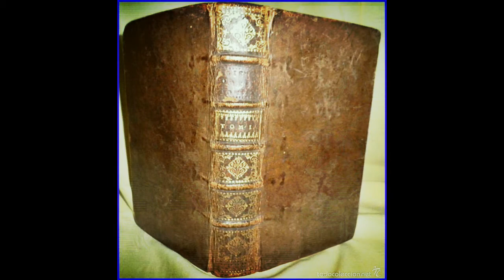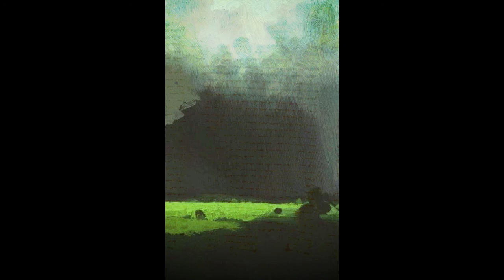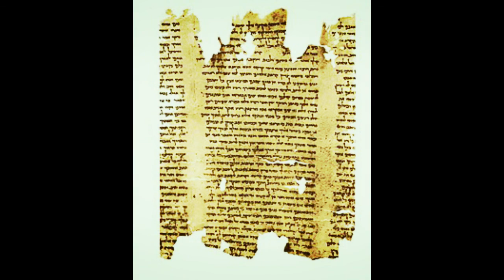LA PRADERA VERDE RELATO POR H.P LOVECRAFT SIN ANALISIS VOZ HABLADA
La pradera verde (The Green Meadow) es un relato de terror del escritor norteamericano H.P. Lovecraft, publicado en la edición de marzo de 1927 en la revista The Vagrant; y más adelante reeditado por Arkham House en la antología de 1943: Más allá del muro del sueño (Beyond the Wall of Sleep).

La pradera verde, uno de los cuentos de H.P. Lovecraft menos reconocidos, fue publicado bajo el seudónimo: Lewis Theobald, Jun; y si bien algunos lo adjudican a la lista de relatos de H.P. Lovecraft escritos en colaboración, lo cierto es que el maestro de Providence concibió la totalidad de la historia, pero basándose en el sueño de un colega, Winifred V. Jackson —con quien escribiría El caos reptante (The Crawling Chaos)—, de modo tal que, por cortesía, Lovecraft le asignó el rol de colaborador, aunque en este caso esa afirmación sea inexacta.

El argumento de La pradera verde nos sitúa en 1913, en la aldea de Potowonket, Maine, donde un meteorito cae al mar y luego es examinado por un grupo de científicos. Dentro de la roca se encuentra un pequeño cuaderno, hecho de un material desconocido pero, al parecer, indestructible, y escrito en Griego Antiguo.

Esas anotaciones revelan la historia de un hombre atrapado en una isla, pequeña y en proceso de desintegración, quien es acechado por fuerzas oscuras y empujado hacia la ciudad de Sthelos, urbe que corresponde a la geografía imposible del Ciclo Onírico de H.P. Lovecraft, la cual también es mencionada en: La búsqueda de Iranon (The Quest of Iranon).